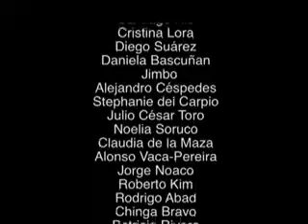Camaleón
Primer Video de Animal de Ciudad